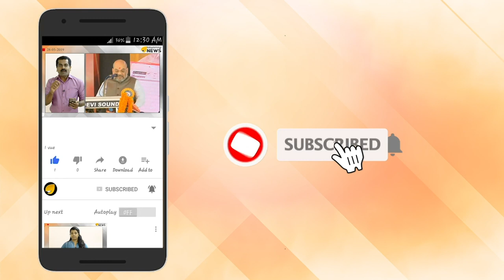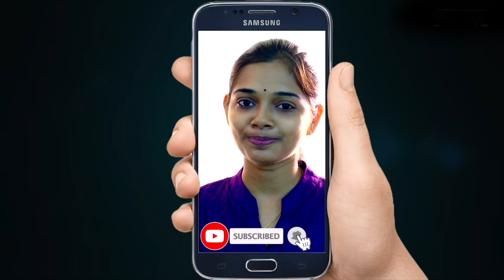പണി ചെയ്യാത്തവർക്ക് ഇനി രക്ഷയില്ല; മടിയന്മാരെ കുടുക്കാൻ പ്രധാനമന്ത്രിയുടെ തീരുമാനം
പണി ചെയ്യാത്തവർക്ക് ഇനി രക്ഷയില്ല. അഴിമതി മാത്രമല്ല കാര്യക്ഷമതയും മുഖവിലയ്‌ക്കെടുക്കാനാണ് പ്രധാനമന്ത്രി നരേന്ദ്ര മോദിയുടെ തീരുമാനം. കേന്ദ്ര സർവ്വീസിലെ മുഴുവൻ ജീവനക്കാരുടേയും പ്രവർത്തികൾ വിലയിരുത്തും. പൊതുമേഖലാ സ്ഥാപനങ്ങളിലും ഇനി മടിയന്മാർക്ക് സ്ഥാനമില്ല. ഇതിന്റെ ഭാഗമായി കാര്യക്ഷമതയില്ലെന്ന കാരണത്താൽ റെയിൽവേയിൽ 7 ഉദ്യോഗസ്ഥരെ പിരിച്ചുവിട്ടു. മറ്റു 3 പേർക്കെതിരെ നടപടി തുടങ്ങി.